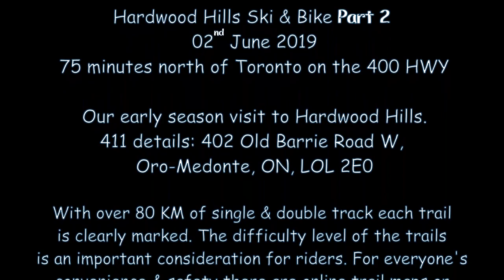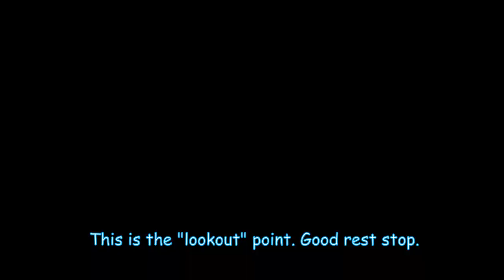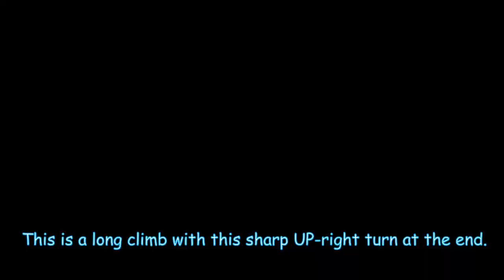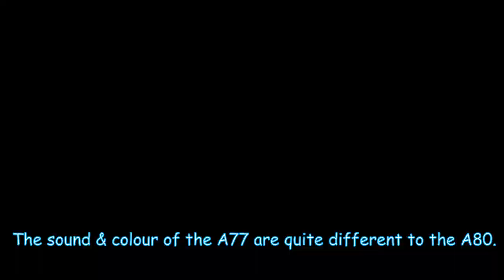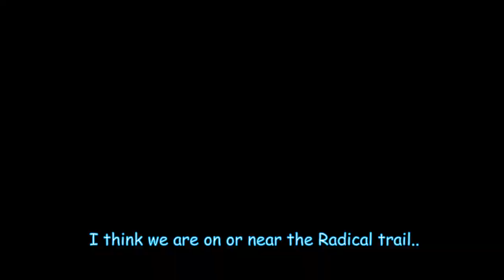Hardwood Hills Ski & Bike MTB - Part 2 - 2nd June 2019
Part 2. Hardwood Hills, all fun, lots of easy & challenging trails

No major injuries or sheep appearances.We finished Gnarly & moved onto a section of Radical.

Thanks for riding along. See you on the trails.

Be good, do better.

Recorded with the Apeman A80 & Feiyu tech WG2X gimbal pair.

Riders:Dawn & Andre

Riders: Dawn & Andre
             - FRED JI - Happy Life